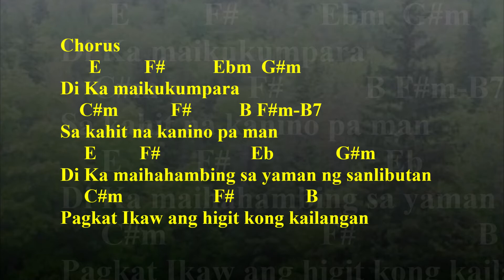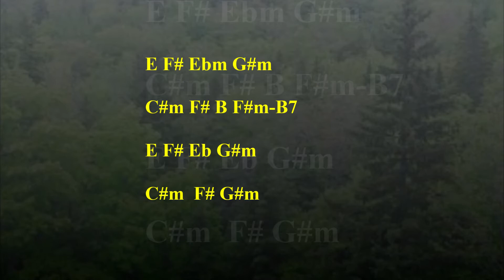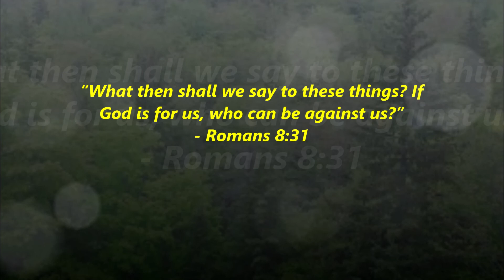Higit Kong Kailangan (Lyrics and Chords)